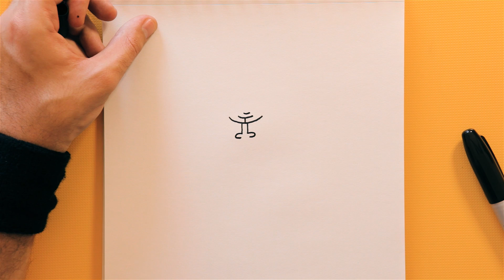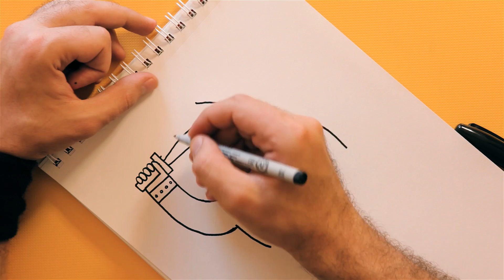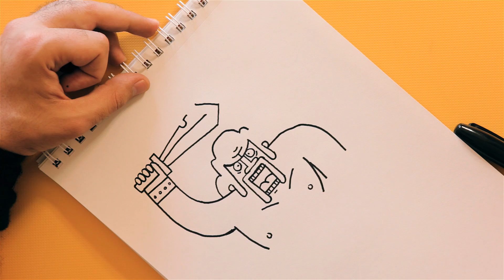كيف نرسم البرباريان من لعبة كلاش رويال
في هذا الفيديو، سنرسم سوية بطريقة كرتونية سهلة ومسلية أيضاً شخصية البرباريان (البربر) من لعبتي كلاش أوف كلانز و كلاش رويال.

وبإمكانك أيضاً مشاركة رسمتك مع كل أصدقائنا على صفحة الفيسبوك

*** كل يوم خميس *** سنقوم بنشر فيديو جديد لنتعلم رسم شخصية جديدة من شخصيات أفلام بيكسار أو ديزني أو كارتون نيتوورك، بوكيمون، مارفيل، دي سي كوميك بالإضافة لرسمات مبتكرة بسيطة.

لا تفوت عليك مشاهدة هذه الفيديوهات أيضاً